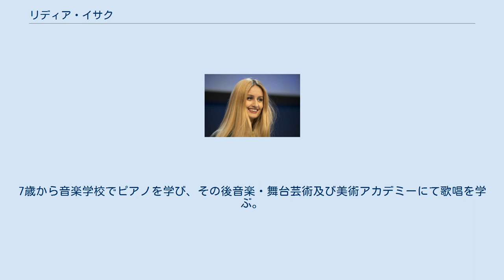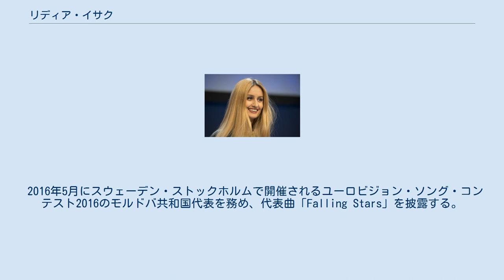リディア・イサク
モルドバのユーロビジョン・ソング・コンテスト参加者
リディア・イサク（ルーマニア語: Lidia Isac、ロシア語: Лидия Исак）は、モルドバ共和国の歌手である。
 1993年にロシア・モスクワで生まれ、その後両親の出身地であるモルドバ共和国へ家族とともに移住する。
7歳から音楽学校でピアノを学び、その後音楽・舞台芸術及び美術アカデミーにて歌唱を学ぶ。
2006年、ブルガリア・ヴェリコ・タルノヴォで開催される若手向けの音楽祭スレブルナ・ヤントラ（Сребърна Янтра / Srebarna Yantra、Silver Yantra）で特別賞を受賞、2007年にはモルドバ共和国のフランス語シャンソンコンクール"Chantons, amis !"で優勝するなど、各種の音楽祭で経験を重ねていった。
 2013年、音楽プロデューサーのセルゲイ・オルロフ（Serghei Orlov）が次世代スターを発掘するというコンセプトのテレビ番組「StarMaker」に出場する。
同番組で選考過程を勝ち抜いたリディア・イサクとアレクサンドラ・ドゥルク（Alexandra Druc）は、デュオ「グラム・ガールズ（Glam Girls）」としてデビューを果たす。
グラム・ガールズとしてユーロビジョン・ソング・コンテスト2013および2014のモルドバ共和国代表選考に出場するが、それぞれ決勝12位、14位に終わる。
また、グラム・ガールズと同じくセルゲイ・オルロフがプロデューサーを務めるサンストローク・プロジェクトとも多数共演した。
 2016年5月にスウェーデン・ストックホルムで開催されるユーロビジョン・ソング・コンテスト2016のモルドバ共和国代表を務め、代表曲「Falling Stars」を披露する。